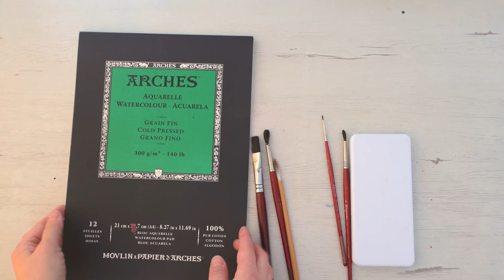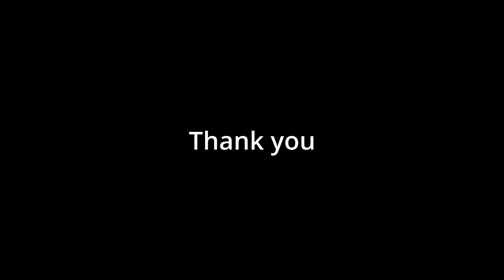WATERCOLOR Painting TUTORIAL - How to Paint FLOWERS: DAFFODIL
How to paint flowers with watercolors.  How to color daffodils.  How to create space and air in a painting.  Basic techniques to help you create volume and realism.

This watercolor painting tutorial is a great resource for those who want to learn how to paint a flower.  The tutorial shows step by step how to create a flower using a watercolor palette.
It's a great resource for improving your painting techniques and learning new skills. I paint in basic watercolor techniques: wet technique, wet on wet technique, on dry paper technique.